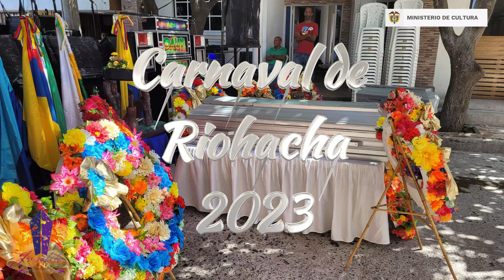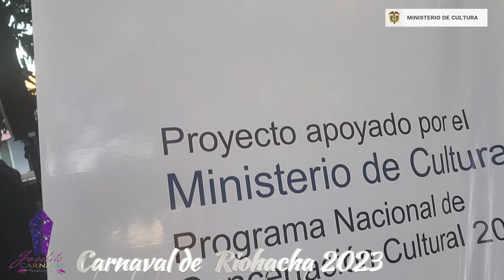Ay jose.... Joselito Carnaval de Riohacha 2023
Fundación Joselito Carnaval
Proyecto apoyado por el Ministerio de Cultura
Programa nacional de concertación Cultural 2023